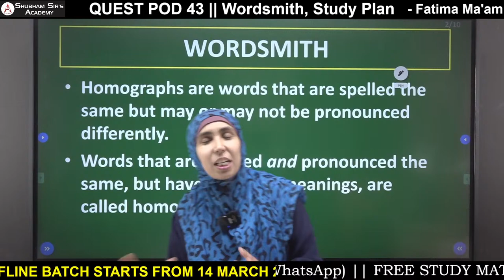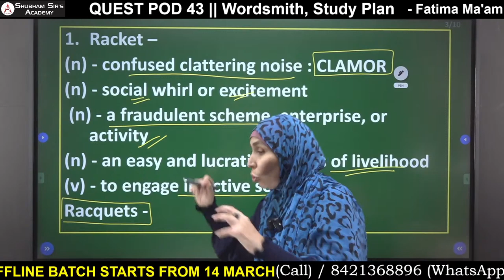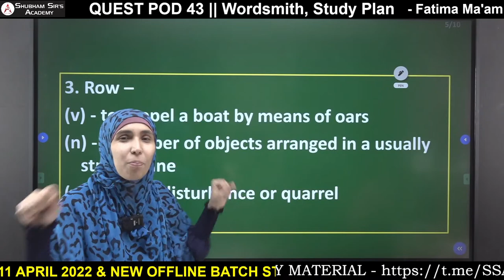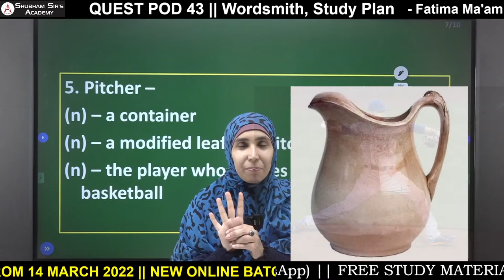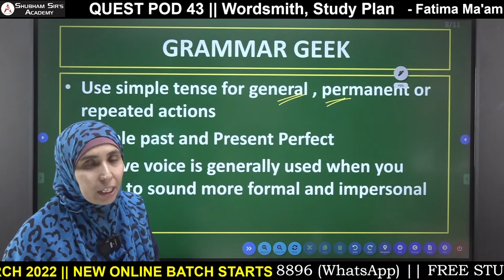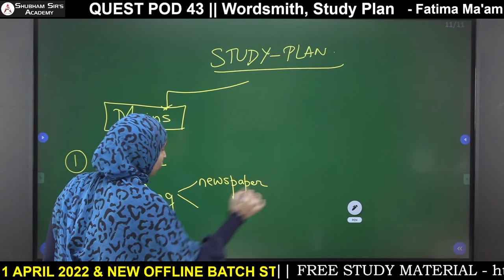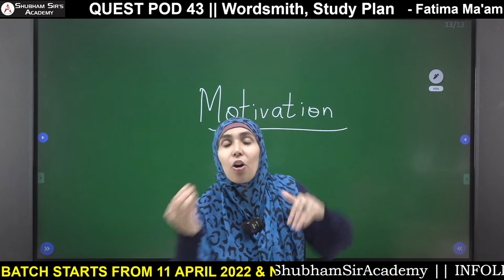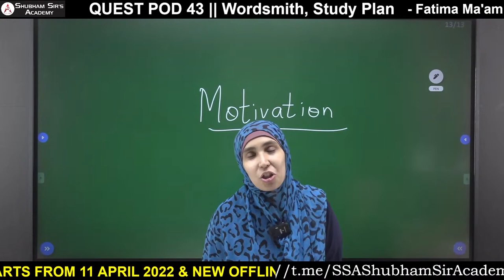QUEST POD 43 || Wordsmith, Study Plan || 12.04.2022 || Fatima Ma'am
1. Download the Telegram app.
2. Search for "Shubham Sir's Academy".
3. Click "Join" at the bottom of the page.